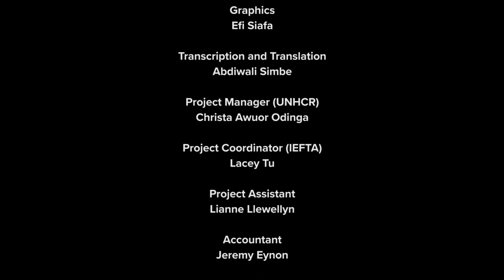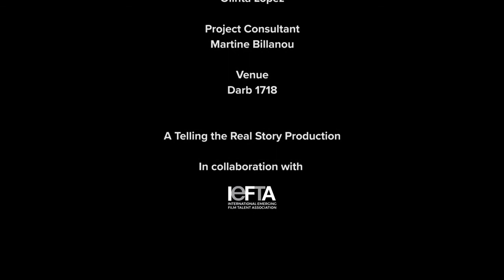Telling the real story - Somali Talk Show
The Telling the Real Story campaign (TRS) organised three talk shows with Somali refugees and asylum seekers in Cairo to discuss irregular movement and travelling by smuggling (tahriib). The discussions were open and frank and touched on a wide range of issues. The participants, both men and women, were eager to share their experiences and support Somali communities in the efforts to expose the dangers and difficulties of tahriib.

This is the first in a series of three Somali talk shows with Ifrah Ahmed. Among topics discussed in this video are the horrible conditions people are subjected to when going on tahriib and the duty of survivors to inform others of the dangers.